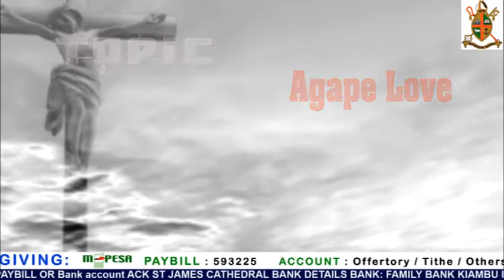YOUR DAILY ENCOUNTER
15TH AUGUST 2020

"Agape is something of the understanding, creative, redemptive goodwill for all men. It is a love that seeks nothing in return. It is an overflowing love; it's what theologians would call the love of God working in the lives of men. And when you rise to love on this level, you begin to love men, not because they are likeable, but because God loves them."

Join our Daily Encounter Team as they take us through the topic ' Agape Love.'

Prayer Lines: 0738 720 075 / 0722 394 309 / 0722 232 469 / 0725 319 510